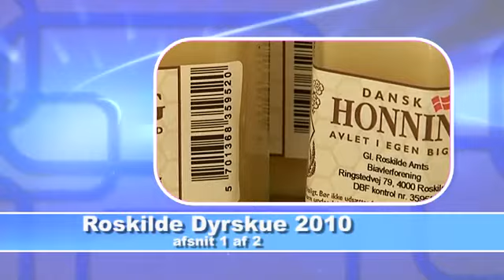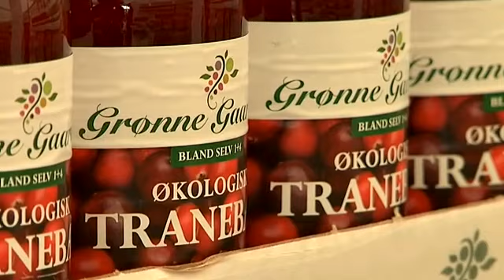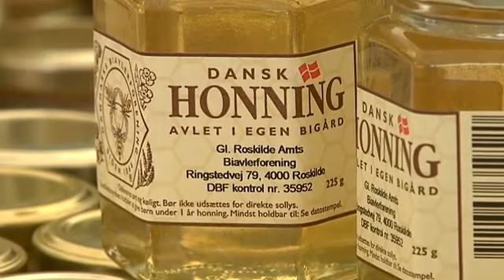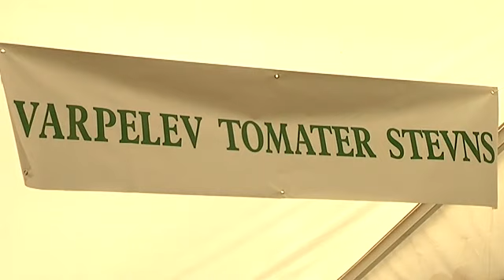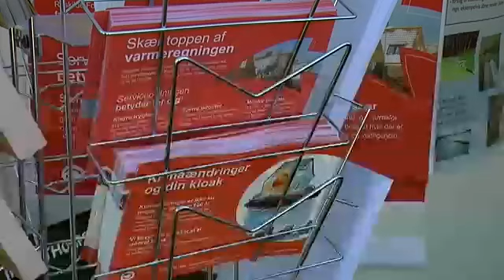Roskilde Dyrskue 2012 del 1